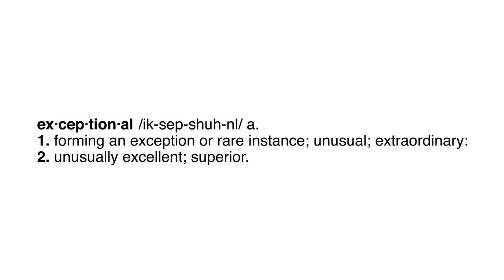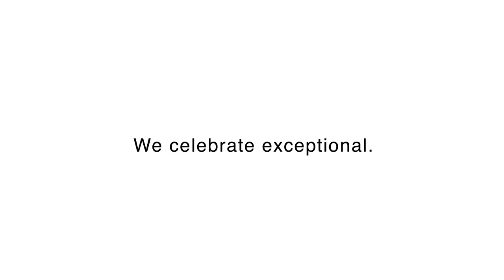Celebrate Exceptional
What does exceptional look like? We think it looks like you! Join us in celebrating exceptional at celebrateexceptional.org.